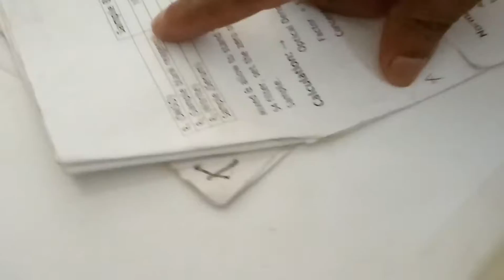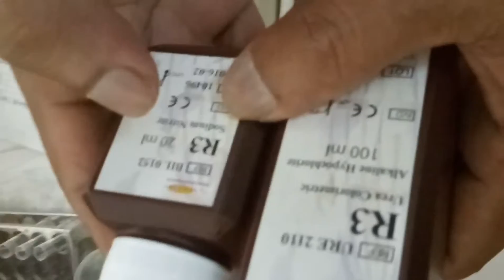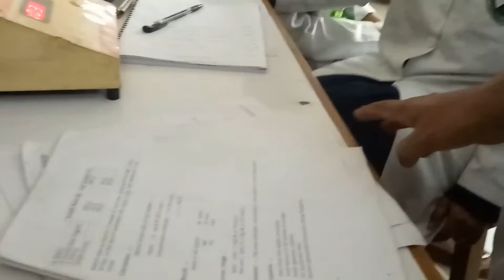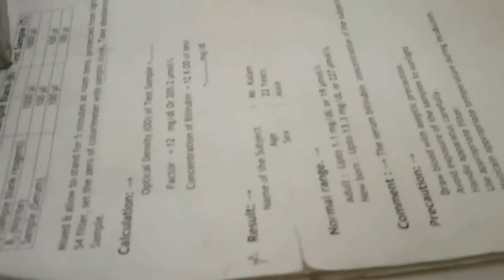Estimation of serum Bilirubin by enzymatic colorimetric method.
Here the laboratory method of estimation of Bilirubin is shown.This is an important  question for practical examination.
Hope it will be a great help to all.

Best of luck and stay safe.